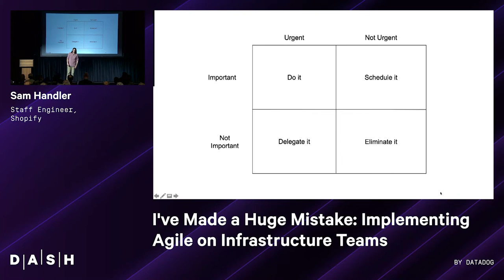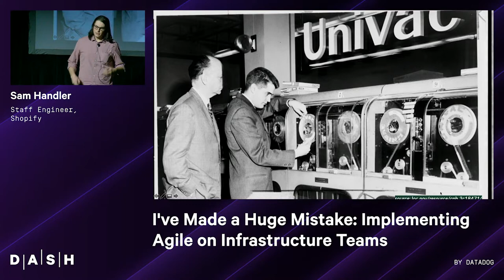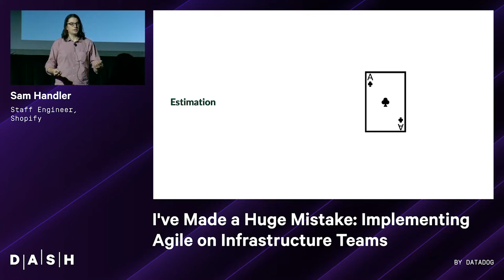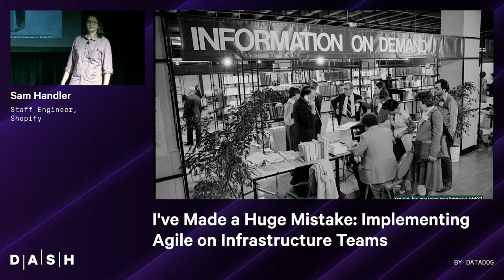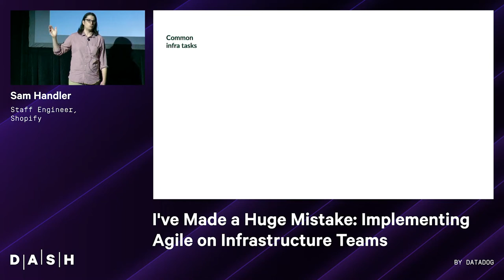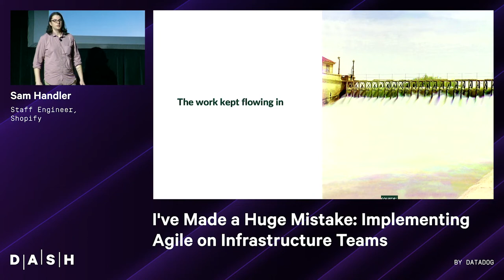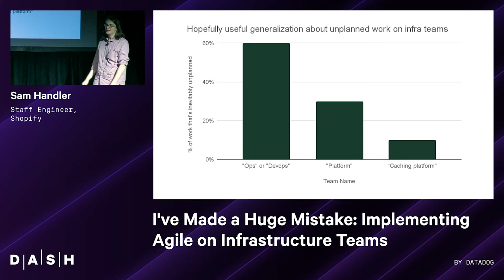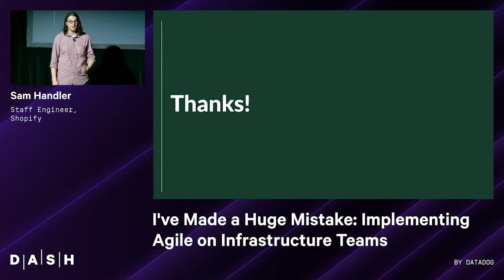I’ve Made a Huge Mistake: Implementing Agile on Infrastructure Teams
Bad planning methods can damage team morale and prevent teams from improving the systems they maintain. In this talk, Sam Handler from Shopify explains how his attempts to fix poor infrastructure planning processes through Agile methods failed. Drawing from this experience, he offers several principles that can help infrastructure teams improve the way they work.